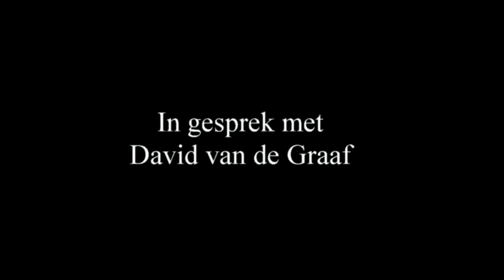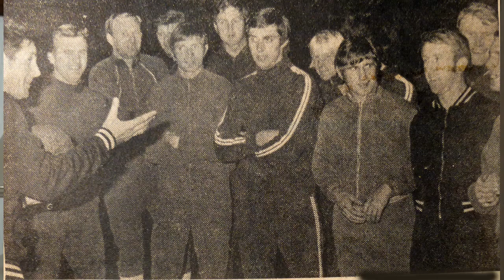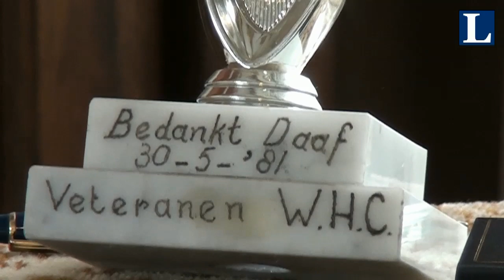In gesprek met David van de Graaf. Eerste deel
Eerste deel In gesprek met David de Graaf over de voetbal tijd.
Tweede deel  In gesprek met David van de Graaf gaat over zijn scheidsrechterstijd